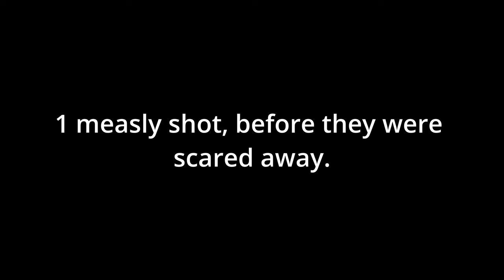Birds in flight photography in low light, with fast shutter speeds and high ISO. Sony a7iv.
Weather forecast was totally wrong again, so what was planned to be a sunrise shot turned into being a walk around Calke Abbey. With the choice of being able to do some woodland, deer and bird photography. The light from above, remained dull and overcast for the day, so photographing small birds in flight becomes a bit of a challenge.  Overall, I dont think I did too bad, one or two shots that made the day worth while.